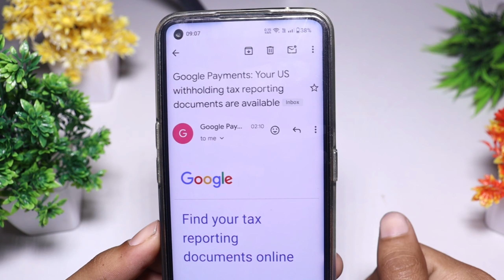✅google payments your us withholding tax reporting documents are available | find your tax reporting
google payments your us withholding tax reporting documents are available
google payments your us withholding tax reporting documents are available kya hai
find your tax reporting document Online kya hai
find your tax reporting document Online